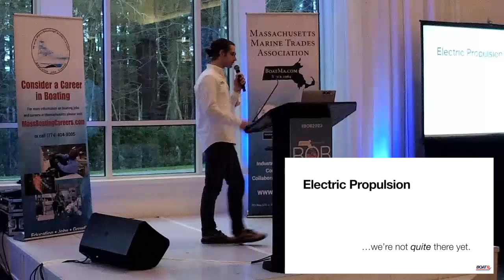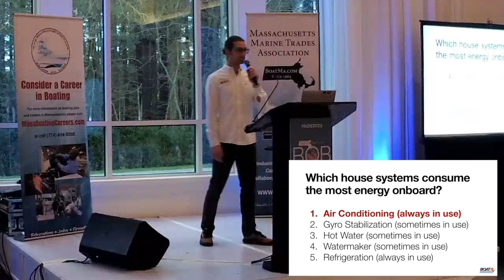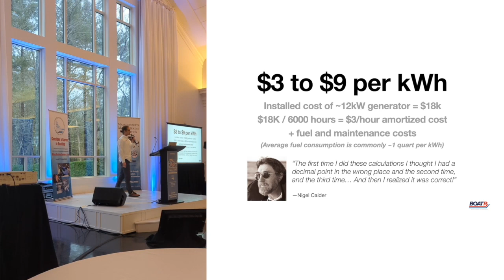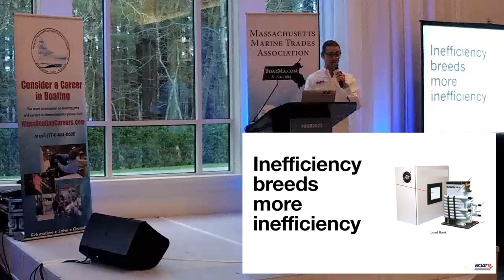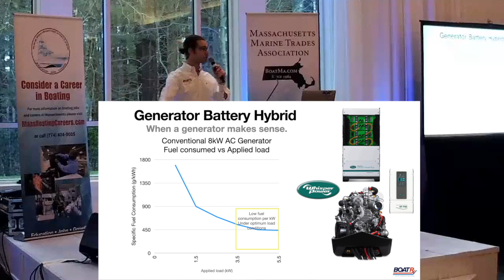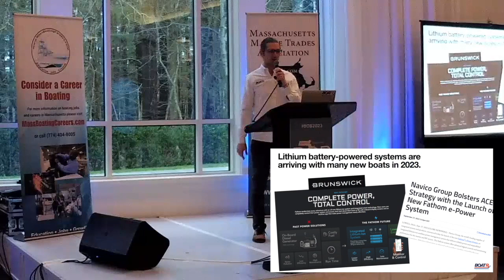Adapting to Technological Changes in the Marine Industry, MMTA Business of Boating Conference 2023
Phil delivers a presentation at the 2023 Business of Boating Conference, hosted by the Massachusetts Marine Trades Association.  He discussed the future electrification of boats and the important role of efficient marine air conditioning and generator hybrid power systems.

This video was recorded from a live stream and unfortunately, it cuts out a couple of times.  Sorry!